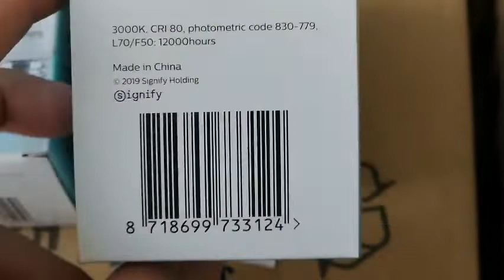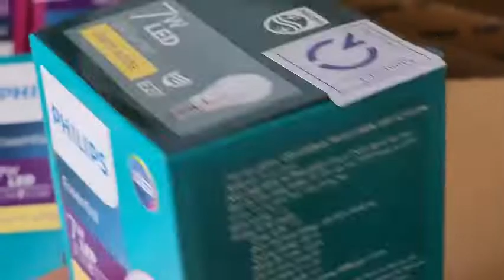Bóng ESS Led Bulb 7W E27 3000K 230V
Công ty TNHH Signify Việt Nam
Công ty bóng đèn Philips
Phân phối led philips Việt Nam
Nhà nhập khẩu đèn led philips tại Việt Nam
Chuyên đèn led philips chính hãng
Bóng đèn led philips công nghệ Mycare tính năng eyecomfort

Bóng đèn LED ESS LEDBulb 5W E27 3000K 230V 1CT/12 VN
Bóng đèn LED ESS LEDBulb 5W E27 6500K 230V 1CT/12 VN
Bóng đèn LED ESS LEDBulb 7W E27 3000K 230V 1CT/12 VN
Bóng đèn LED ESS LEDBulb 7W E27 6500K 230V 1CT/12 VN
Bóng đèn LED ESS LEDBulb 9W E27 3000K 230V 1CT/12 VN
Bóng đèn LED ESS LEDBulb 9W E27 6500K 230V 1CT/12 VN
Bóng đèn LED ESS LEDBulb 11W E27 3000K 230V 1CT/12 VN
Bóng đèn LED ESS LEDBulb 11W E27 6500K 230V 1CT/12 VN
Bóng đèn LED ESS LEDBulb 13W E27 3000K 230V 1CT/12 VN
Bóng đèn LED ESS LEDBulb 13W E27 6500K 230V 1CT/12 VN
Bóng đèn LED LEDBulb 3W E27 3000K 230V P45(APR)
Bóng đèn LED LEDBulb 3W E27 6500K 230V P45(APR)
Bóng đèn LED LEDBulb 4W E27 3000K 230V P45(APR)
Bóng đèn LED LEDBulb 4W E27 6500K 230V P45(APR)
Bóng đèn LED LEDBulb 4W E27 3000K 230V 1CT/12 9 APR
Bóng đèn LED LEDBulb 4W E27 6500K 230V 1CT/12 9 APR
Bóng đèn LED LEDBulb 6W E27 3000K 230V 1CT/12 9 APR
Bóng đèn LED LEDBulb 6W E27 6500K 230V 1CT/12 9 APR
Bóng đèn LED LEDBulb 8W E27 3000K 230V 1CT/12 9 APR
Bóng đèn LED LEDBulb 8W E27 6500K 230V 1CT/12 9 APR
Bóng đèn LED LEDBulb 10W E27 3000K 230V 1CT/12 9 APR
Bóng đèn LED LEDBulb 10W E27 6500K 230V 1CT/12 9 APR
Bóng đèn LED LEDBulb 12W E27 3000K 230V 1CT/12 9 APR
Bóng đèn LED LEDBulb 12W E27 6500K 230V 1CT/12 9 APR
Bóng đèn LEDBright 9W E27 3000K 230V 1CT/12 APR
Bóng đèn LEDBright 9W E27 6500K 230V 1CT/12 APR
Bóng đèn LEDBright 11W E27 3000K 230V 1CT/12 APR
Bóng đèn LEDBright 11W E27 6500K 230V 1CT/12 APR
Bóng đèn LEDBright 13W E27 3000K 230V 1CT/12 APR
Bóng đèn LEDBright 13W E27 6500K 230V 1CT/12 APR
Bóng đèn LEDBright 15W E27 3000K 230V 1CT/12 APR
Bóng đèn TForce Core HB MV ND 22W E27 830 GEN3
Bóng đèn TForce Core HB MV ND 22W E27 865 GEN3
Bóng đèn TForce Core HB MV ND 30W E27 830 GEN3
Bóng đèn TForce Core HB MV ND 30W E27 865 GEN3
Bóng đèn TForce Core HB MV ND 40W E27 830 GEN3
Bóng đèn TForce Core HB MV ND 40W E27 865 GEN3
Bóng đèn TForce Core HB MV ND 50W E27 830 GEN3
Bóng đèn TForce Core HB MV ND 50W E27 865 GEN3
Bóng đèn DLStick 7.5W E27 3000K 1PF/12 APR
Bóng đèn DLStick 7.5W E27 6500K 1PF/12 APR
Bóng đèn DLStick 11W E27 3000K 1PF/12 APR
Bóng đèn DLStick 11W E27 6500K 1PF/12 APR

Bóng đèn TForce LED HPL ND 48-33W E27 740 CL
Bóng đèn TForce LED HPL ND 44-33W E27 740 FR
Bóng đèn TForce LED HPL ND 32-25W E27 740 CL
Bóng đèn TForce LED HPL ND 29-25W E27 740 FR

Bóng huỳnh quang thẳng TL-D 18W/830 1SL/25
Bóng huỳnh quang thẳng TL-D 18W/840 1SL/25
Bóng huỳnh quang thẳng TL-D 18W/865 1SL/25

Bóng huỳnh quang thẳng TL-D 36W/830 1SL/25
Bóng huỳnh quang thẳng TL-D 36W/840 1SL/25
Bóng huỳnh quang thẳng TL-D 36W/865 1SL/25

Bóng huỳnh quang thẳng TL-D 18W/54-765 1SL/30
Bóng huỳnh quang thẳng TL-D 36W/54-765 1SL/30

Đại lý đèn led philips chính hãng đảm bảo giá tốt nhất
Nhà cung cấp bóng đèn led philips HCM
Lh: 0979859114